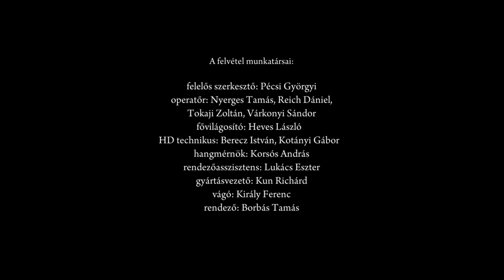Rátóti Zoltán A költő levele barátaihoz című verset mondja el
Kaláka koncert a Marczibányi téren, 2013. október 26.

Szabó Lőrinc: A költő levele barátaihoz
Előadja: Rátóti Zoltán